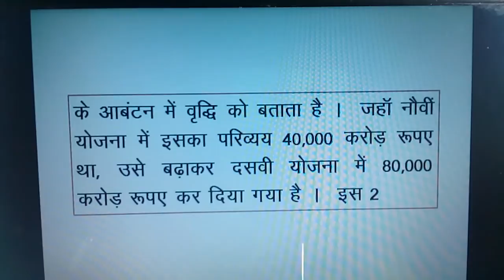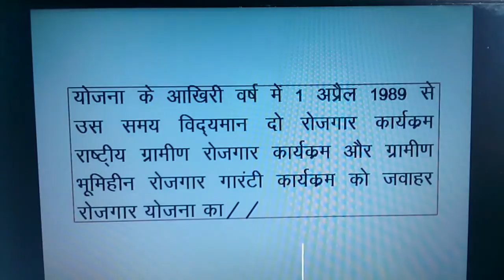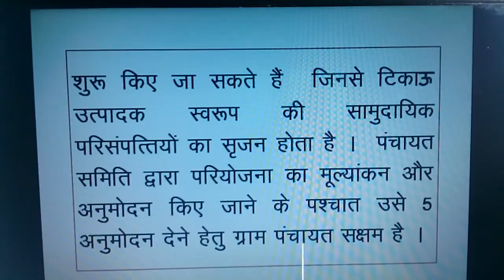120 WPM HINDI SHORTHAND DICTATION TIEM 5 MINUTES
(5 MINUTE SHORTHAND DICTATION AT 120 WORD PER MINUTE ) SHORTHAND PRACTICE FOR SSC, UPSC , CENTRAL GOVERNMENT AND STATE GOVERNMENT STENOGRAPHER SERVICE
नवजागृति youtube चैनल द्वारा शॉर्टहैंड सिखाने का पूरा प्रयास किया जाता है प्रत्येक अभ्यास को लिख कर दिखाया जाता है नयी नयी डिक्टेशन अलग अलग गति से विडियो के माध्यम से दी जाती है जो ssc stenographer, सचिवालय, व् अन्य सरकारी या प्राईवेट नौकरी पाने लिए सहायक है यदि फिर भी शॉर्टहैंड में कोई कठिनाई आये तो ईमेल या कमेंट द्वारा समाधान ले सकते है